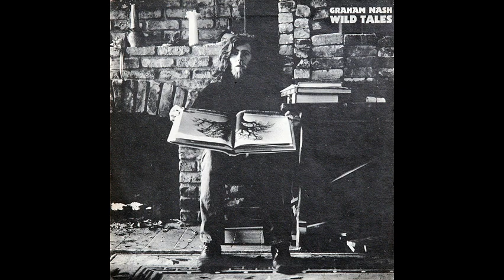1973 - Graham Nash - Prison song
1973 - Graham Nash - Prison song

One day a friend took me aside
and said I have to leave you
for buying something from a friend
they say I've done wrong
for protecting the name of a man
they say I'll have to leave you,
so now I'm bidding you farewell
for much too long.
And here's a song to sing,
for every man inside,
if he can hear you sing
it's an open door.
There's not a rich man there,
who couldn't pay his way
and buy the freedom that's a high price
for the poor.

Kids in Texas
smoking grass,
ten year sentence
comes to pass
Misdemeanor
in Ann Arbor,
ask the judges
Why?

One day a friend said to her kids
I'm gonna have to leave you
for selling something to the man
I guess I did wrong
and although I did the best I could
so now I'm kissing you farewell
for the poor

Autor: Graham Nash